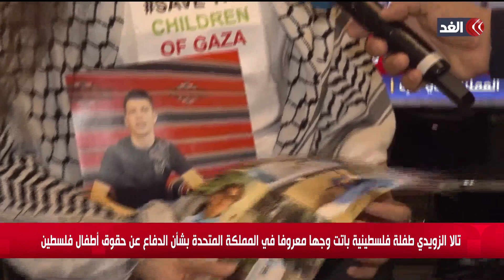تالا الزويدي.. طفلة فلسطينية بريطانية تدافع عن أطفال فلسطين في شوارع لندن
مستمرون في تغطيتنا من قناة_الغد للعدوان الإسرائيلي على قطاع غزة.. المزيد من التفاصيل عبر التقرير المصور لمراسل الغد من لنجن، محمد الفنيش، عبر الفقرة الإخبارية.